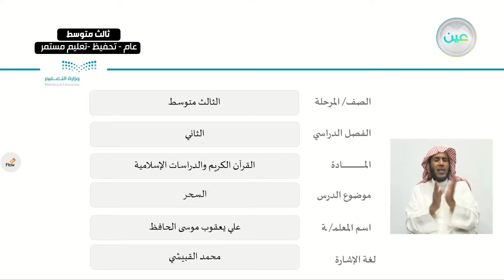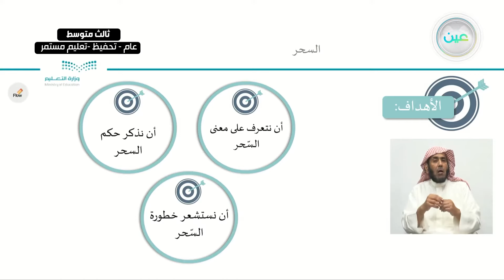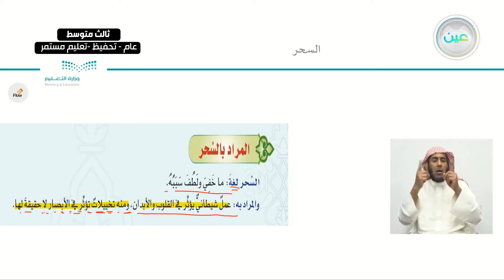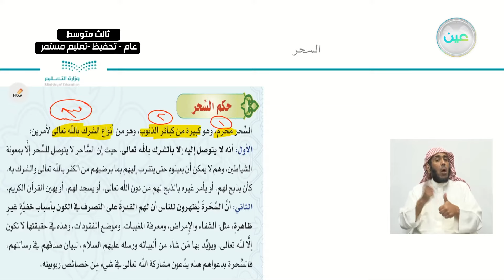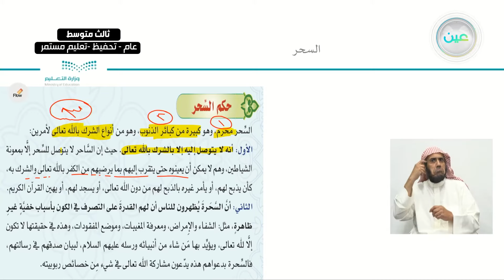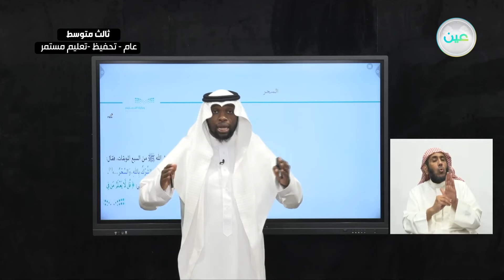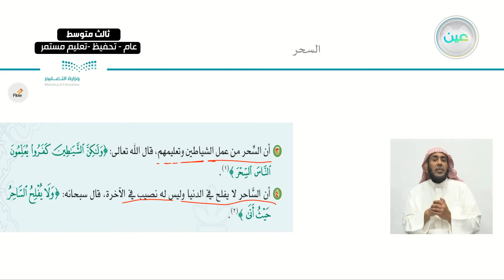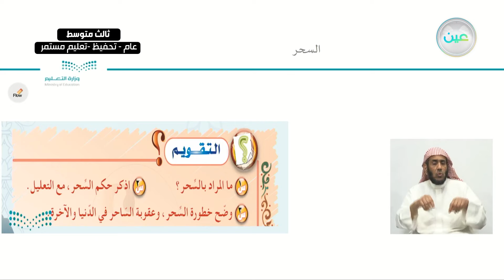السحر - القرآن الكريم والدراسات الإسلامية - ثالث متوسط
الحصة الأولى - الأثنين - الأسبوع الأول - ثالث متوسط